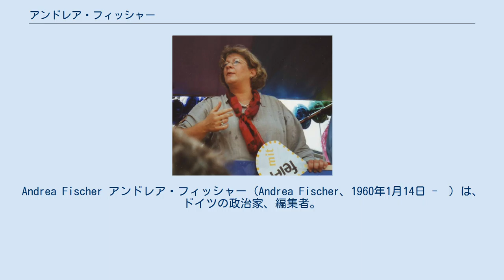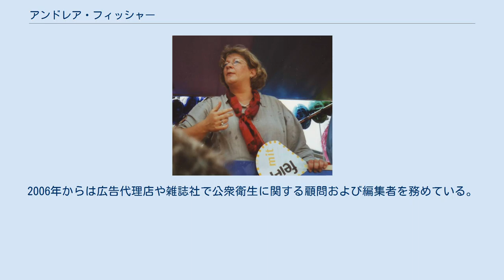アンドレア・フィッシャー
同盟90/緑の党の政治家
Andrea Fischer アンドレア・フィッシャー（Andrea Fischer、1960年1月14日 -　）は、ドイツの政治家、編集者。
同盟90/緑の党所属。
1998年からゲアハルト・シュレーダー政権で保健大臣（厚生大臣に相当）を務めたが、2001年に狂牛病問題での発言の責任を取り保健相を辞任した。
 ノルトライン＝ヴェストファーレン州アルンスベルク生まれ。
アビトゥーア合格後、印刷工としての教育を受ける。
印刷工・校正係として働いたのち、ベルリン自由大学で経済学を学んだ。
早くにカトリック教会から離れたが、およそ20年後に復帰している。
大学卒業後欧州議会、ベルリン社会学研究所、連邦保険庁などに勤務した。
 国際マルクス主義者グループに属していたが、1985年に緑の党に入党。
1994年、ドイツ連邦議会議員に当選。
1998年の総選挙で同盟90/緑の党とドイツ社会民主党 (SPD) の連立によるゲアハルト・シュレーダー政権が成立すると、保健相として入閣した。
しかし狂牛病への対応をめぐって批判を受け、2001年1月9日にカール＝ハインツ・フンケ農業相と共に辞任した。
翌2002年の連邦議会選挙に落選し、政界を離れた。
 現在は国際保健政策に関する出版業およびロビイストとして活動している。
2001年からドイツ精神症患者会の名誉会長を務める。
2002年から2003年まではニュース専門チャンネル n-tv の番組「緑のサロン」の司会を務め、またラジオにも定期的に出演して新刊犯罪小説の紹介コーナーを持っていた。
2004年から2006年まではコンサルタント会社で保健・食品に関する経営顧問を務める。
2006年からは広告代理店や雑誌社で公衆衛生に関する顧問および編集者を務めている。